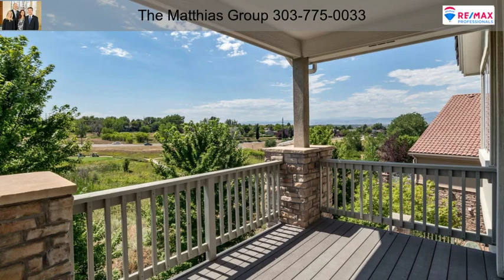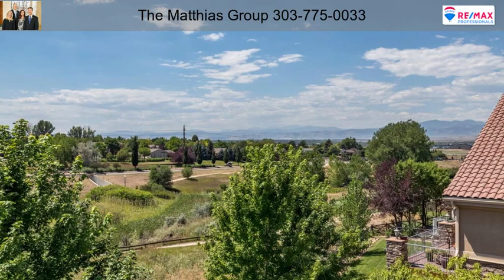4480 W 105th Drive Westminster CO 80031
4480 W 105th Drive Westminster CO 80031